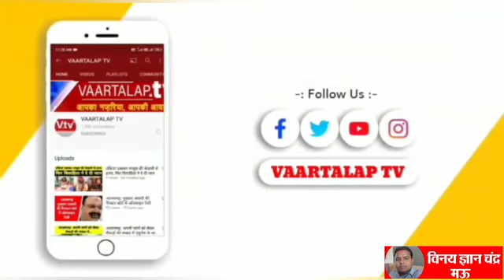MAU:UPओपी राजभर फसल काटने वाली वीडियो के बाद घोसी विधायक सुधाकर सिंह दिया जवाब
ओपी राजभर फसल काटने वाली वीडियो के बाद घोसी विधायक सुधाकर सिंह दिया जवाब